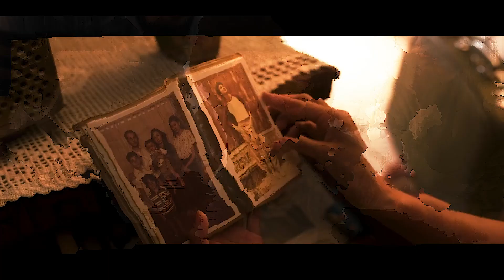5 Misteri yang Belum Terungkap di Film Pengabdi Setan 2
Beberapa misteri yang belum sepenuhnya terungkap dalam film Pengabdi Setan 2 karya Joko Anwar.

TENTANG DAFUNDA MEDIA
Dafunda.com adalah Media Geek dan Pop-Culture Indonesia yang membahas tentang budaya kreatif paling populer di seluruh dunia. Kami membahas apapun yang berhubungan dengan Fakta, Kejadian Unik, Game, Film, TV, Gadget, Cosplay, dan Budaya Geek populer lainnya.